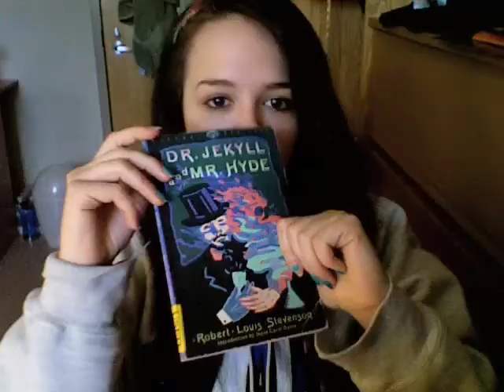Vlog #100: Holy Guacamole!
Happy 100th vlog and 100th sub, girls!!! I love you!!